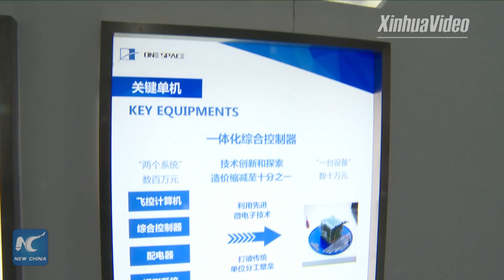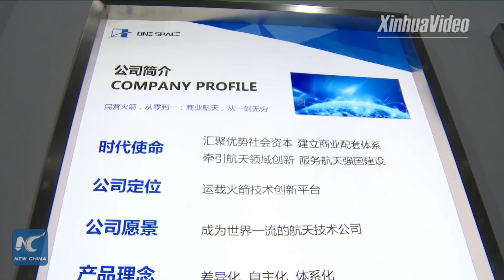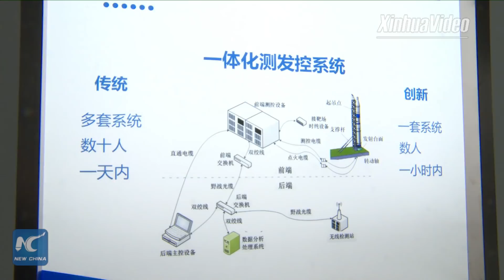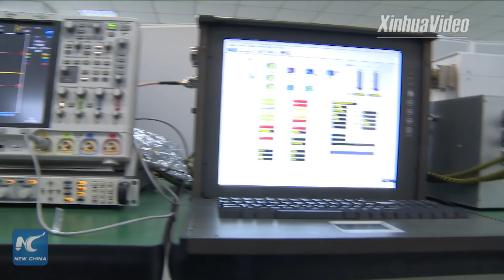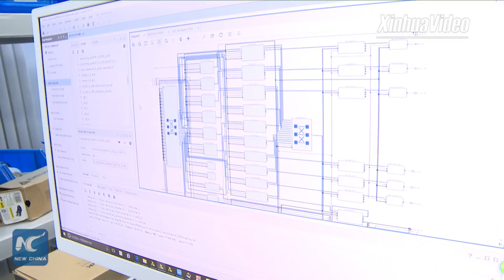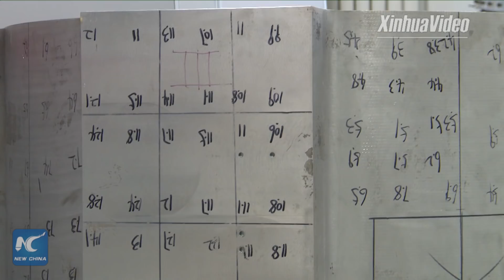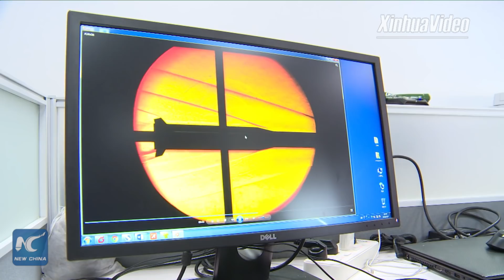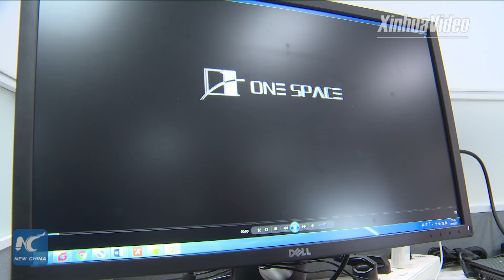China's first privately-developed rocket to be launched later this year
China's start-ups are aiming for the stars! Xinhua Live goes inside the secret halls of One Space, one of China's first private aerospace companies, where ambitious young engineers aim to send the country's first commercial rocket into space later this year. (Recorded)